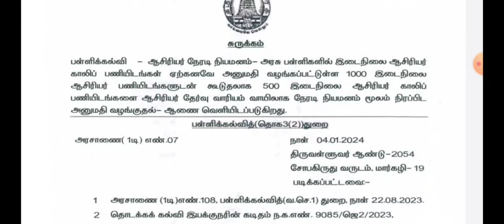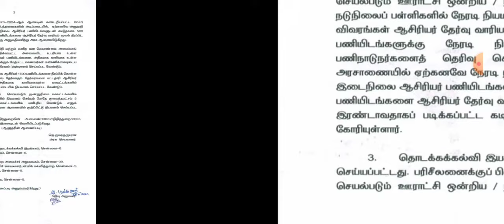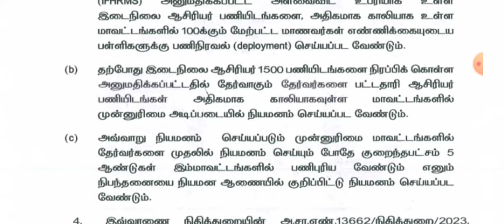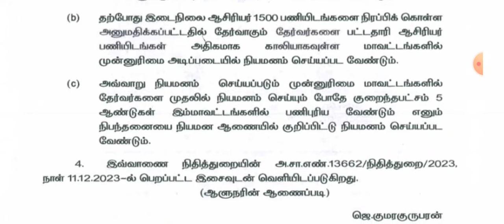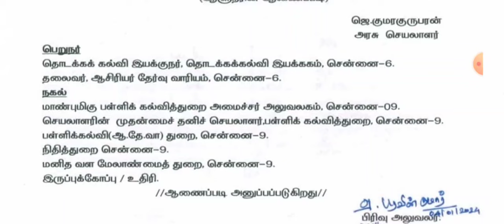SGT EXAM 2024 ததேர்வர்களுக்கான முக்கிய அறிவிப்பு